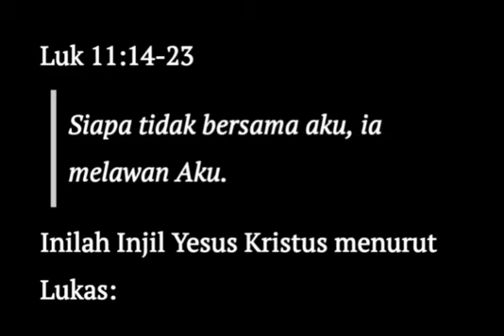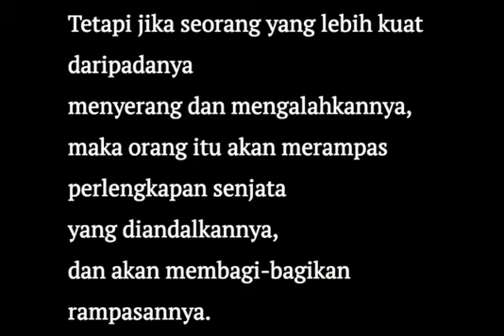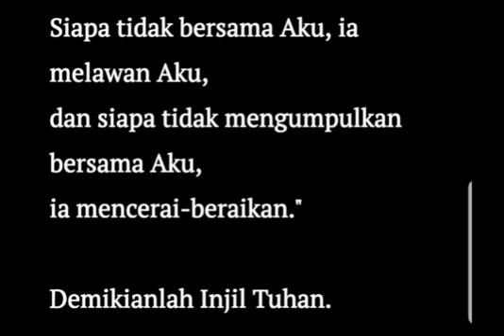MENDOAN-KAMIS, 11 MARET 2021-RD. YUSUF WIDIARKO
LAYANAN ROHANI LIVE STREAMING NOVEMBER 2020
PAROKI KATEDRAL KRISTUS RAJA PURWOKERTO

Kaplet Kerahiman Ilahi dan Perayaan Ekaristi Harian
Senin - Sabtu : 05.05 WIB

Kaplet Kerahiman Ilahi dan Perayaan Ekaristi Mingguan
Sabtu : 16.30 WIB
Minggu : 05.30, 07.30 dan 16.30 WIB

Completorium (Ibadat Penutup)
Senin : 20.00 WIB

Puncta (Sarasehan Iman Santai)
Selasa : 20.00 WIB

Novena Kristus Raja (Menyongsong HUT PKKR Ke-93)
Jumat : 17.30 WIB (Misa dan Adorasi)

Jl. Gereja No. 3 Purwokerto, Jawa Tengah, Indonesia
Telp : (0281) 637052